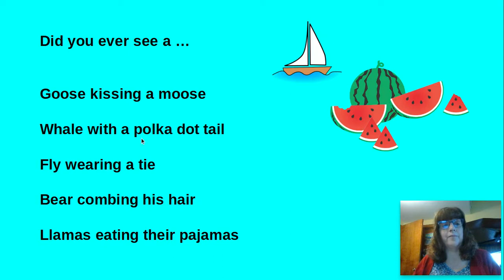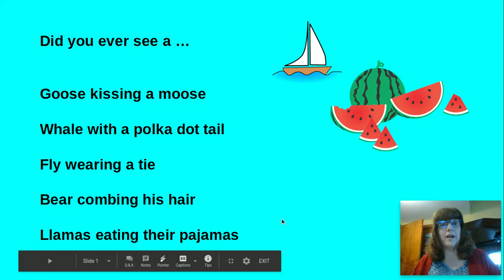Down By the Bay Challenge